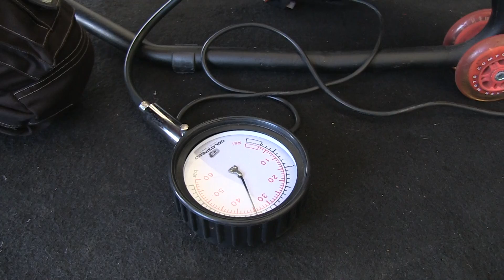OW Cup 2016 Eduard Troost